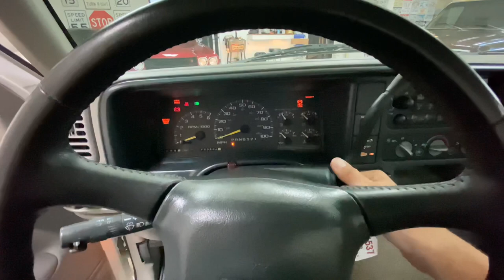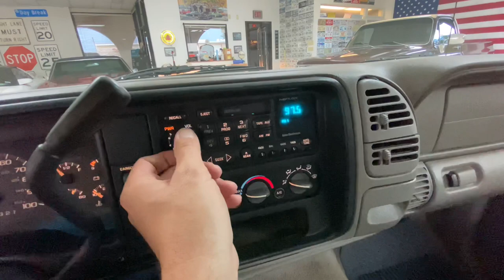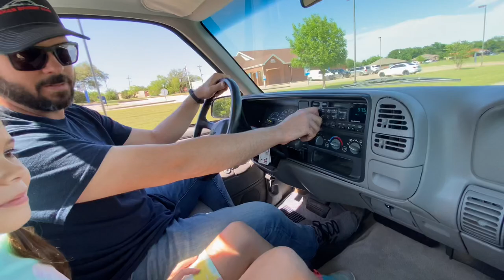SOLD! 1998 GMC Sierra c1500, short bed step side, OBS, V8. One Owner, 4/6 drop, 20” wheels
Video of our 98 Sierra. One owner, southern truck with brand new lowering kit 4/6 with c notch and belltech shocks. Chrome 20” Ridley wheels, new AC system. White with Grey interior. More pics and info at

Txstreetcars.com